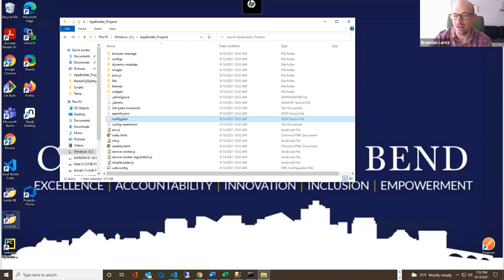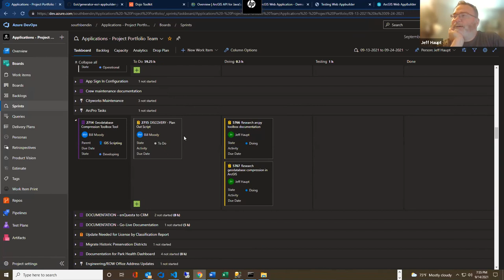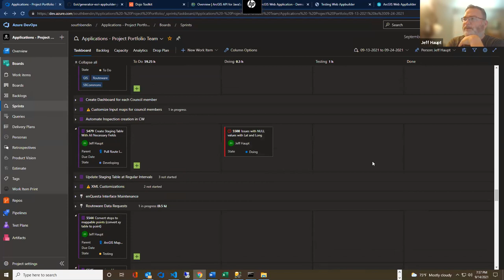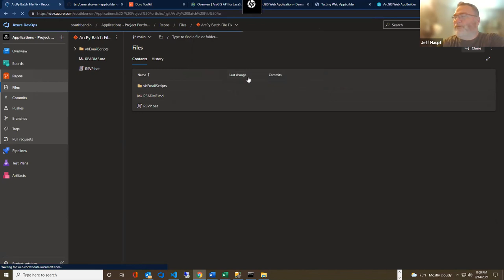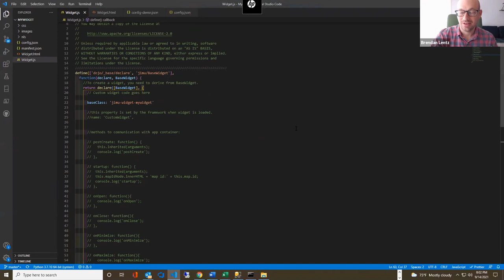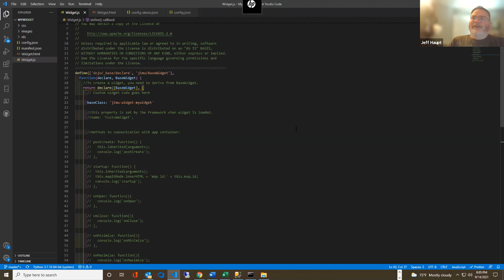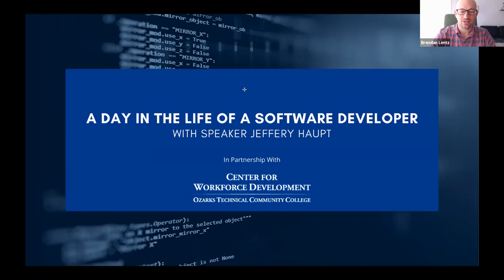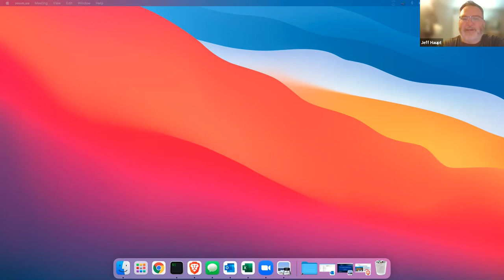A Day in the Life of an Application Developer - Jeffrey Haupt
Brendan Lentz of Promineo Tech Interviews Jeffrey Haupt about his journey from coding TA in high school, to lawyer, to bootcamp graduate and now Application Developer for the City of South Bend, Indiana.

For more Information on Coding Bootcamps with Promineo Tech and Ozarks Technical Community College, please

If you are interested in pursuing employment in technology with the City of South Bend, please and/or reach out to Jeffrey on LinkedIn.